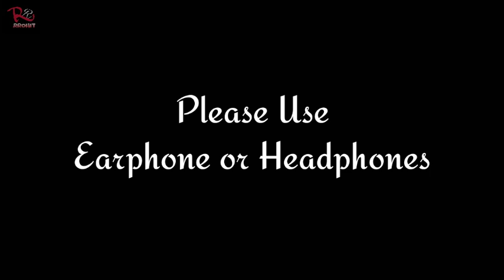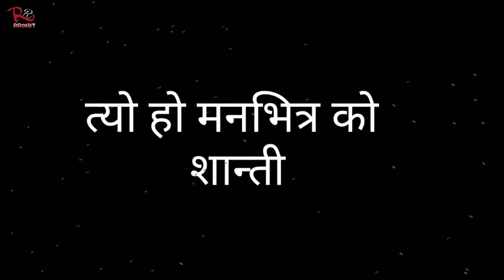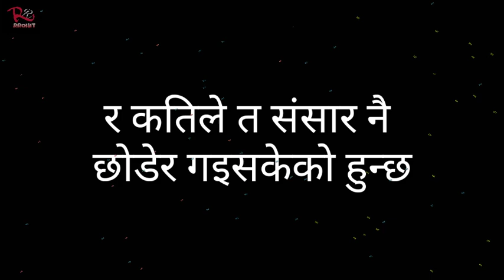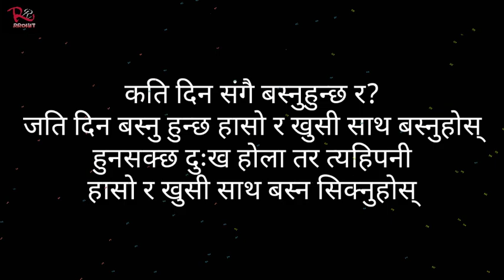नलजाउनुहोस :Don't Be ashamed:) ♨️बा आमा,परिवार,आफन्त,साथीभाइ र जीवन समयको यी कुरा देखि नलजाउनुहोस😊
♨️यो भिडियो विशेष
    उत्साह र जीवन को लागि हो♨️

🙏म निराश होइन तर आश दिन आएको हुँ🙏

👉Dad and Mom hid their inner desire and pain He has given us this life and happiness👈

😊जति दिन संगै रहन्छौ त्यति दिन सम्म
खुसी र आनन्द साथ  जिउनुहोस😊

                 and
          comments 💙
:Thank you for the Music: